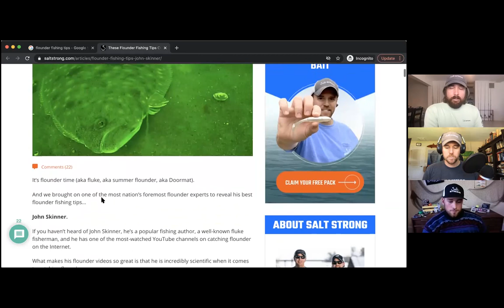FLOUNDER FISHING: Tips on catching Flounder on the flats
Want to stop paying full price for your tackle and get new inshore fishing spots every week?

Check out the blog post for a list of mentioned lures, videos, and courses

It's flounder time!

We're at the tail end of the flounder season, so the point of this podcast is two-fold:

1. To help you finish the season strong and bring home a few flatties for Christmas dinner.
2. To help you study flounder this winter so when they come back to our inshore waters in the spring, you're locked and loaded and ready to slay em.

Here's a sneak peek at what we covered:

- The best tides to catch flounder (and why the answer is different depending on where you live)
- Which lure Wyatt has caught 90% of his flounder on this fall
- The best spots to catch flounder right now
- The truth about bucktail lures

Have any questions about catching flounder?

And to see the time-stamped table of contents and show notes, check out the blog post here: